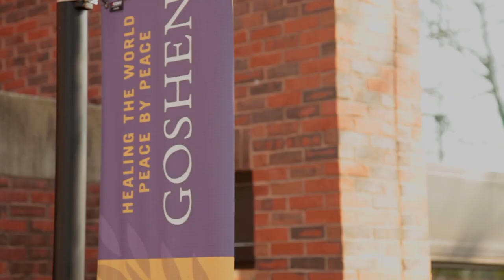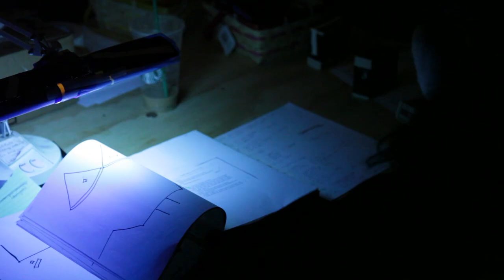Goshen College: Theater Department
What is the Goshen College Theater Department all about?